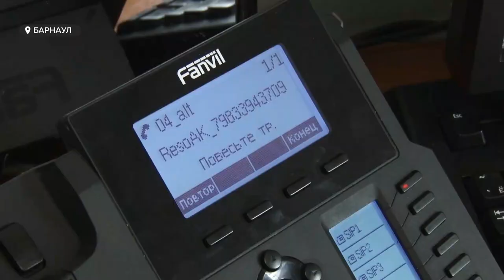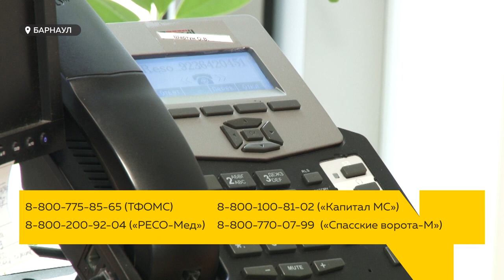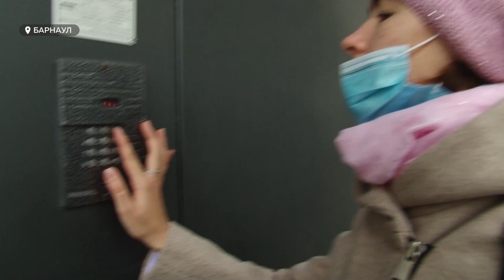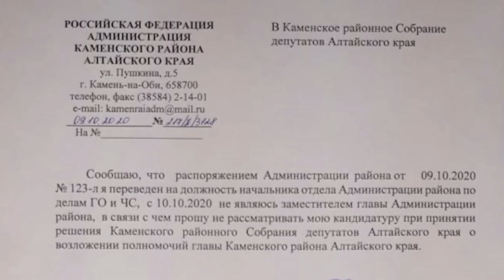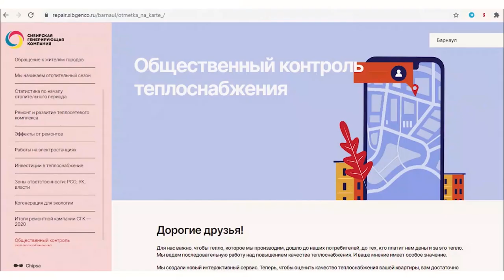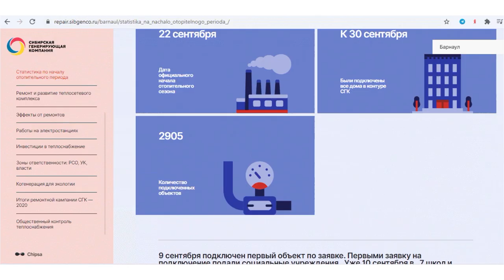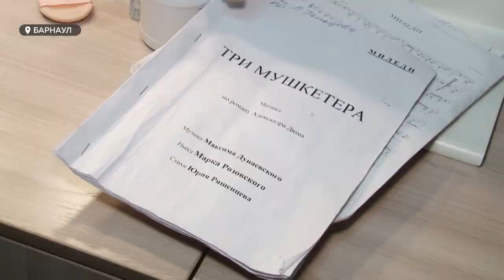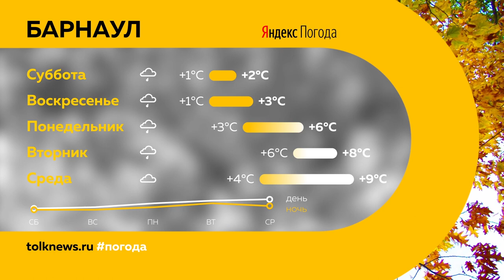День с Толком 09.10.2020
Смотрите в этом выпуске:
«На проводе»
В крае впервые создали кол-центры на базе медучреждений. Чем они отличаются от обычных регистратур?

Забота с доставкой на дом.
Помощь для тех, кто снова остался на самоизоляции. В Барнауле возобновили работу несколько волонтёрских штабов.

«Один за всех и все за одного!»
И пока открыты театры. В эти минуты в краевой столице смотрят долгожданную премьеру мюзикла «Три Мушкетера».